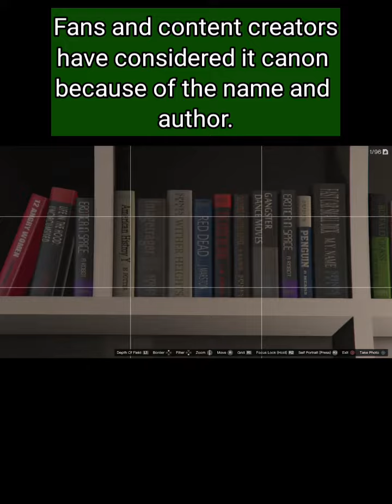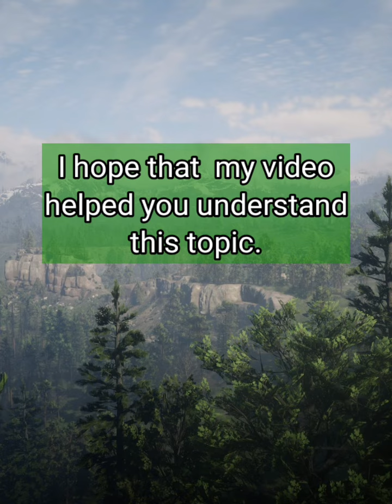GTA & Red Dead Aren't Connected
Song:

House Building Theme (Lumbago Song)